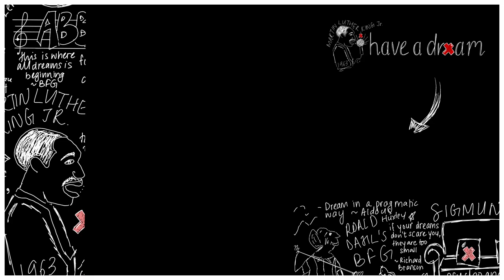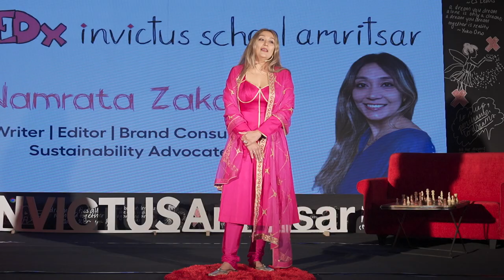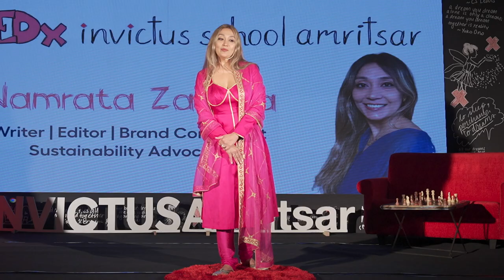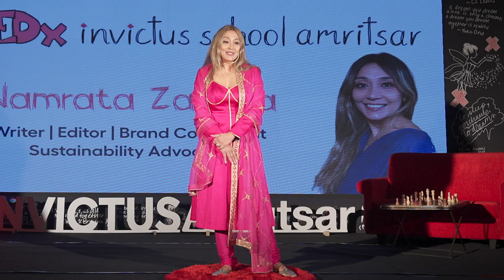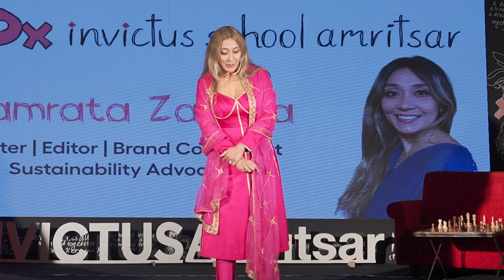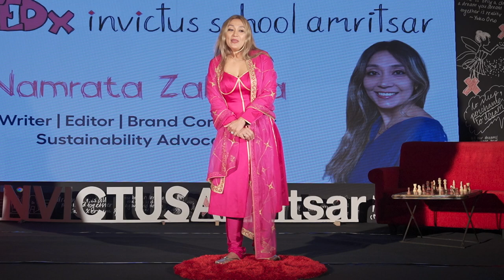From Threads to Dreams | Namrata Zakaria | TEDxInvictus School Amritsar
In this impassioned talk, Ms Namrata began by recounting a memorable dinner in Goa with the late fashion designer Wendell Rodricks, setting the stage for a profound reflection on the interconnectedness of humanity through clothing. She delved into the political and historical aspects of clothing in India, drawing parallels to Mahatma Gandhi's vision of self-reliance and economic sustainability. The narrative unfolded to reveal Ms Namrata’s personal journey and her initiative and her dream, Baradari, which sought to empower artisans during the COVID-19 pandemic. The talk wove together tales of designers, entrepreneurs, and socially conscious businesses that embodied Gandhi's dream of alleviating poverty and promoting local craftsmanship, ultimately painting a vision for India's global prominence rooted in its villages. NAMRATA ZAKARIA is a seasoned writer and editor,
and a chronicler of social and cultural trends.
Her first book, on late fashion designer Wendell
Rodricks' Moda Goa museum, is due to be published shortly.
Zakaria's bylines can be found in Times of India, Economic Times, The Week, Mint, The Indian Express, Open, and GQ. She has also run a popular business podcast for Mint newspaper, called 'Tell Me How
You Did It'. Zakaria is the founder of Baradari, a fundraiser that speaks for economic equality between
designers and artisans.
She has been on the advisory board of Lakme Fashion Week.
Zakaria is especially known for her insider’s take on fashion, luxury and social entrepreneurship in India. Her writing is appreciated for shaping opinions, busting myths, making reputations and sometimes breaking the odd career. This talk was given at a TEDx event using the TED conference format but independently organized by a local community.